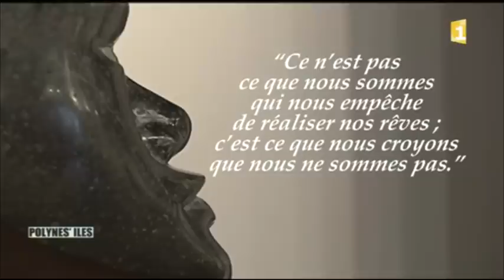Reportage sur Teva VICTOR, émission "Polynés'iles" sur Polynésie1ère (13'), février 2013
Portrait/Reportage télévisuel de 12min du Sculpteur Teva VICTOR sur l'émission mensuelle: "Polynés'iles" présenté par Olivier Gelin, et diffusé en février 2013 sur la chaîne télé Polynésie Première.
Reportage signé Cybèle Plichart et Gilles Hucault.